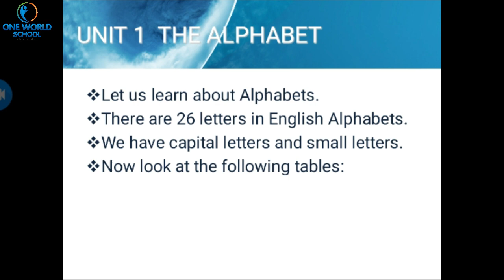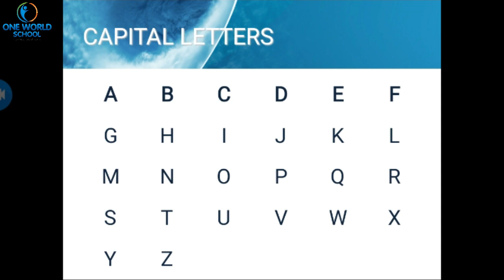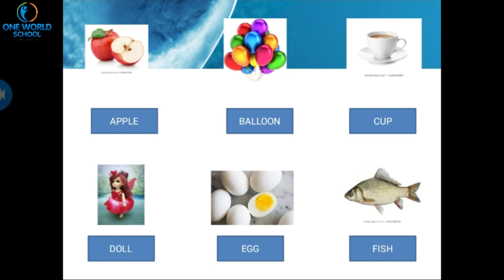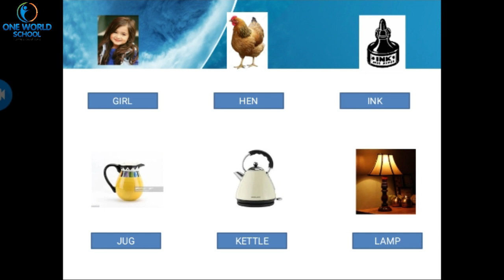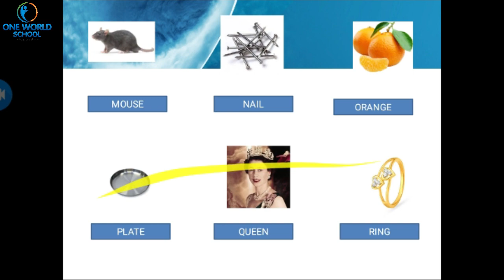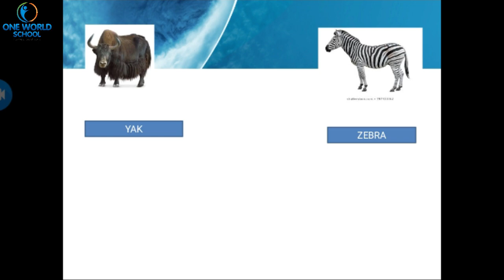STD-1_Grammar_Unit-1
80ft Road,
Wadhwan,
Surendranagar-363035